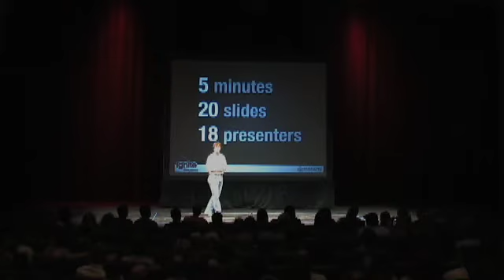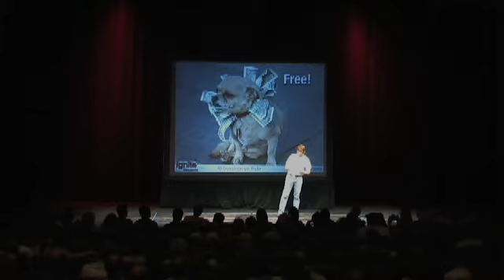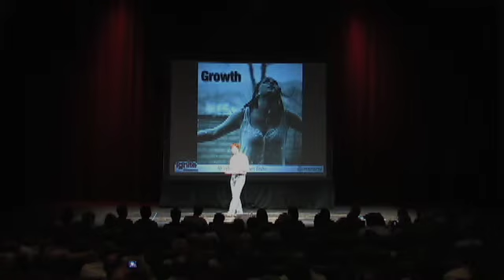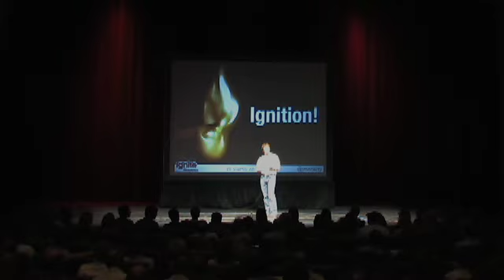Ignite Phoenix #6 - Introduction & Personal Innovation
Presenter: Jeff Moriarty

Biography: Jeff is one of the founders of Ignite Phoenix, and is very active in the Phoenix online community. He believes passion is the fuel of life, and devotes a lot of effort connecting with people and their ideas.

Description: In this intro to Ignite Phoenix 6, Jeff sets up the format for the night and explains how the ideas at Ignite can drive changes in your life if you get engaged.